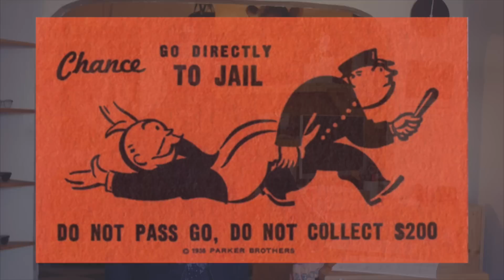Snake Oil Provisions Weekly episode 11 with Ben Neuhaus ("Act Like You Been Somewhere")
In episode 11 of Snake Oil Provisions Weekly, owner/proprietor Ben Neuhaus talks about retail etiquette - for customers and shopkeepers alike. Just in time for Black Friday! Snake Oil Provisions, y'all!